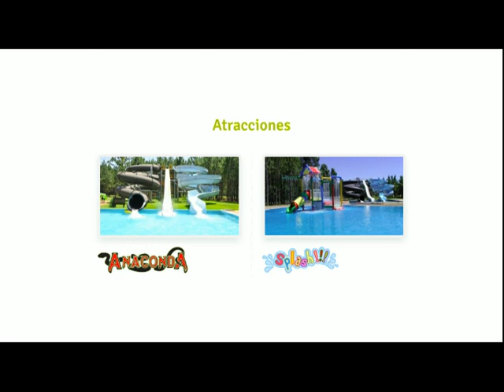Parque acuático "Horacio Quiroga" - Salto - Uruguay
En el video pueden apreciar parte de nuestra estadía en el hermoso parque acuático. Uno de los mejores del Uruguay. Pueden buscar en Google por más información. También pueden venir a disfrutar del mismo. Como así de muchos lugares hermosos de este increíble país. Tranquilo, amigable con el visitante.